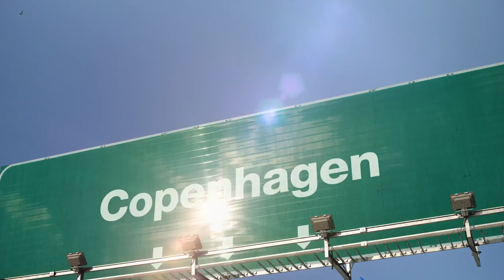窪塚洋介 IN DENMARK｜編集後記｜YOSUKE KUBOZUKA｜#04 SPECIAL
YOSUKE KUBOZUKA IN DENMARK
#04 SPECIAL

第四弾は、デンマークコンテンツの総集編・編集後記。
MATE.BIKE本国で働く仲間、デンマークで暮らす人とのセッションから得たこととは。